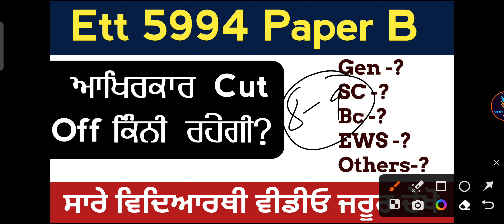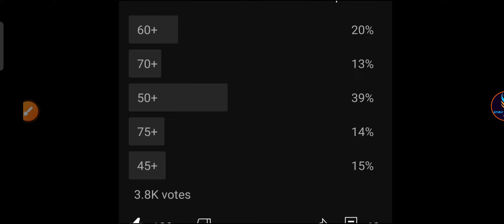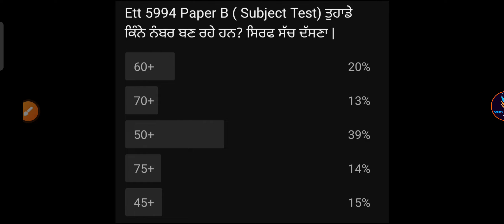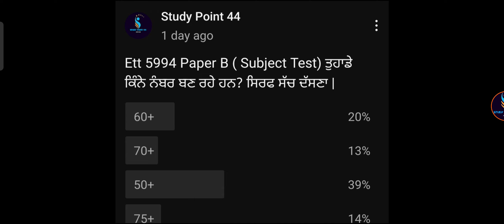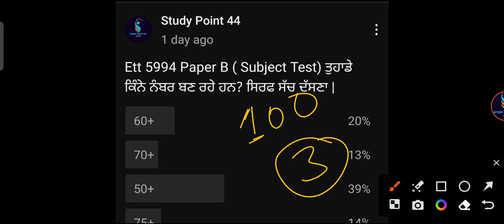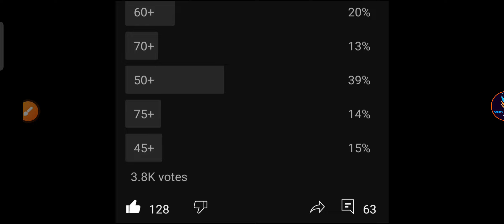Ett 5994 Paper B Expected Cut off information | Ett 5994 Paper answer key and cut off update